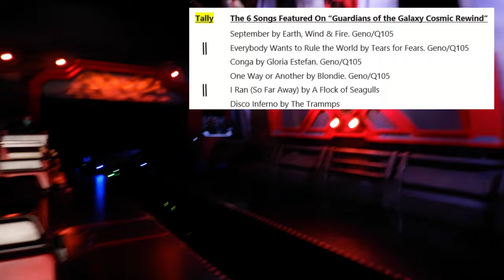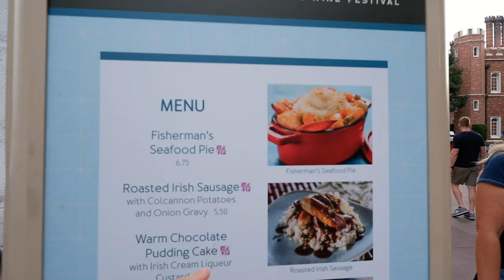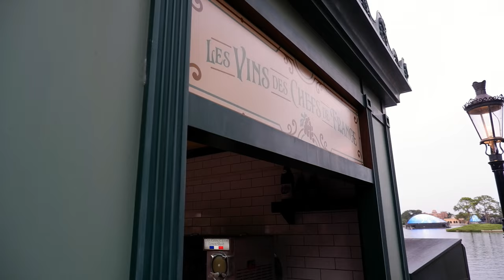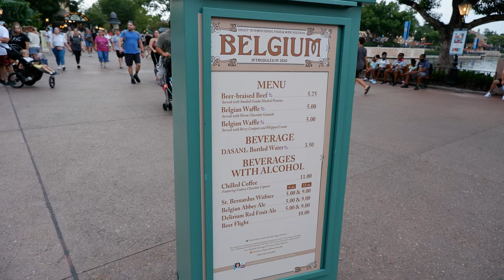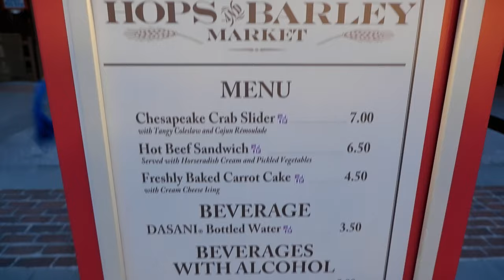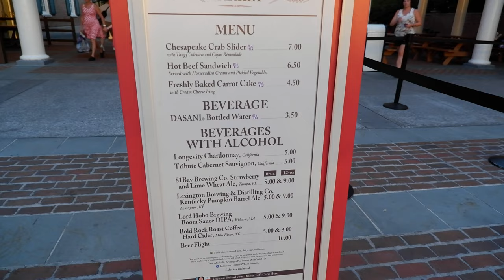Epcot International Food & Wine Festival 2022 - #3 | Guardians of the Galaxy Cosmic Rewind | Belgium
Epcot Food & Wine Festival 2022 Visit #3 Contents:

0:00  Intro
0:48  Guardians of the Galaxy Cosmic Rewind
5:32  Ireland Food & Drink
8:30  Les Vins Des Chefs de France
9:20  Belgium
13:53 Flavors of Medina
16:50 Hops & Barley
19:30 Eat to the Beat: Latin Ambition
22:05 Exiting the Park / Outro

Join us for our 3rd visit at Epcot's International Food & Wine Festival! We started the day with our 5th trip on Guardians of the Galaxy Cosmic Rewind, which was amazing as always!! Still waiting to get all 6 songs on the Cosmic Rewind playlist!

Today we sampled all new booths and had food from Ireland, Belgium, Flavors of Median, and Hops & Barley.

Winner / best food of the day was Belgium, where the beer braised beef was one of the best items we'd ever tried, and the Belgian Waffles were fantastic!!

Temperatures were in the upper 70's to low 80s so it couldn't have been more perfect, and no rain!